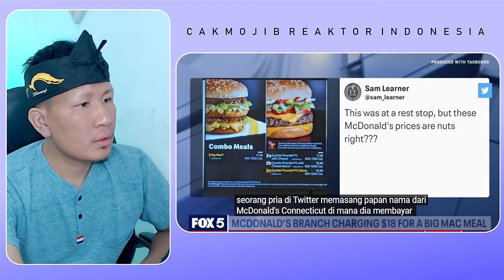KALO SEPERTI INI SUDAH JELAS‼ MALAYSIA LEBIH BAGUS DARI AMERIKA⁈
FOR BUSINES :
Sumber Video : Malaysian food is WAY Better than USA Fast food (We Can't Believe it!)

GAES BANTU SUPPORT CHANNEL KITA :

+ @CAKMOJIB TV
+ @KEBUN CAKMOJIB